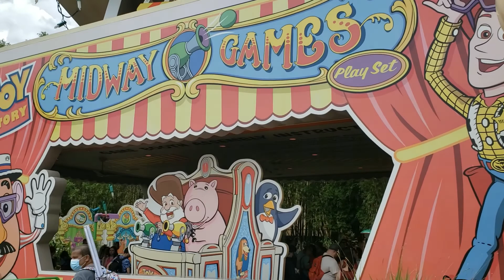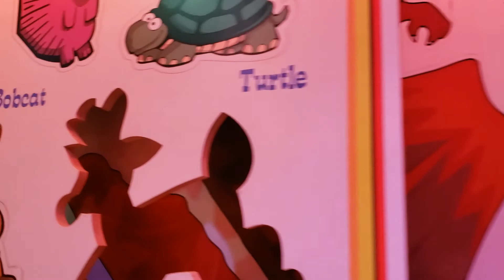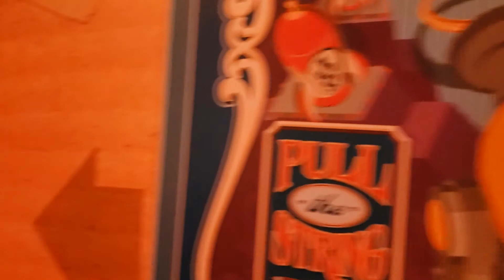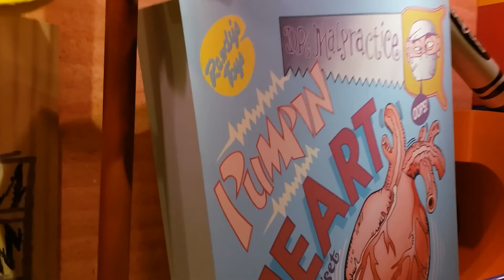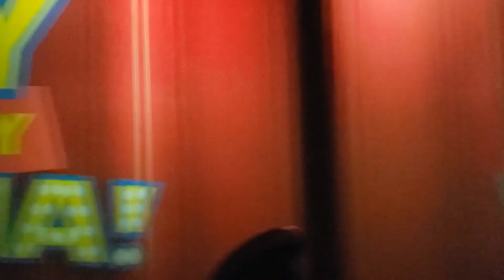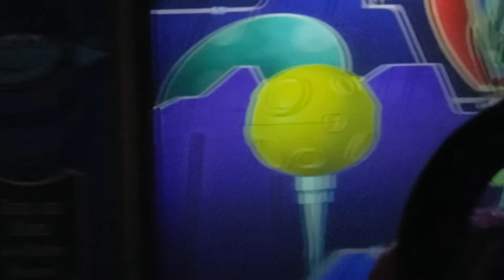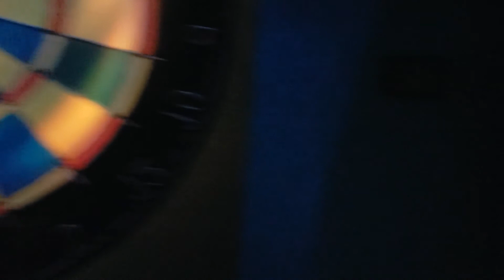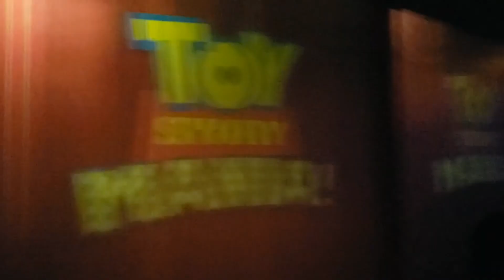Toy Story Mania - Full Ride POV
This is a very entertaining ride at Toy Story land at Hollywood Studios.  This combines all your favorite Toy Story characters with some classic carnival games.  Enjoy!

June2021